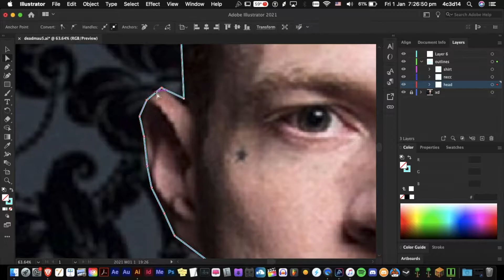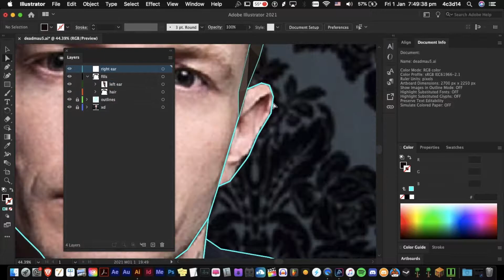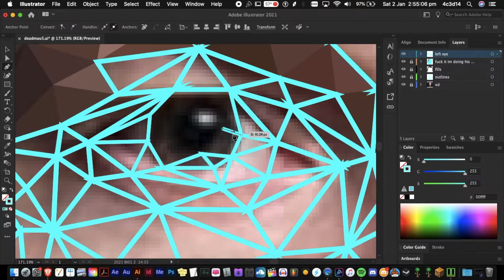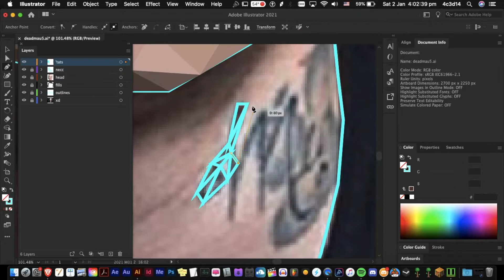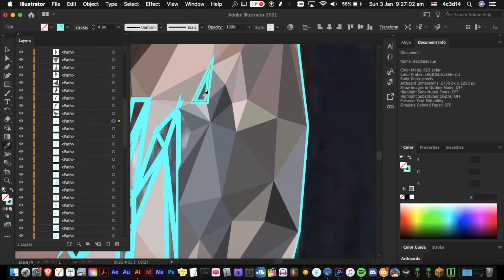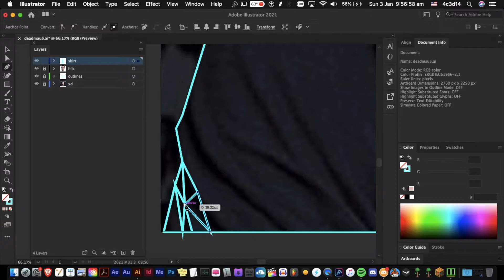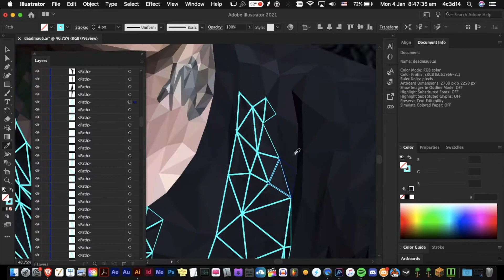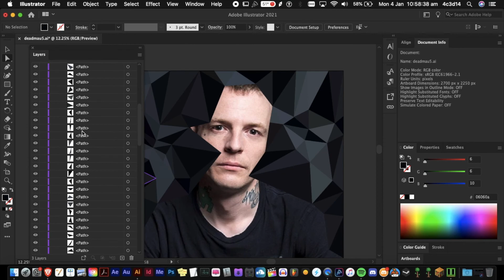TIMELAPSE - deadmau5 / Joel Thomas Zimmerman | Polygon Art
Happy 40th to Joel Thomas Zimmerman, a true pioneer of electronic music and one of my biggest inspirations and role models to this day. I made this polygon art in Adobe Illustrator for today. :D

My first speedart video *woot*- This art was made over the course of 4 days in Adobe Illustrator 2021. Here's the subreddit post for it

Timelapse recorded as 10 separate blocks of footage, roughly 30-40 minutes each, sped up by 1500%.

All that footage totaled more than 5GB so I probably wont be doing such a huge project anytime soon.

If you see Spotlight pop up from time to time during the video, that's just me doing some comments along the way. Slow down the video speed if you want a chance at even capturing what they read. Otherwise, I've written similar commentary in the captions.

Songs:
deadmau5 - Bridged By A Lightwave feat. Kiesza (Original Mix)
deadmau5 - Moar Ghosts 'n' Stuff (i KNOW of the shitty transition at 11:11 but the whole 1.5GB thing took long as fuck to render and i wasn't going to go through that shit a 4th time)

-Acé